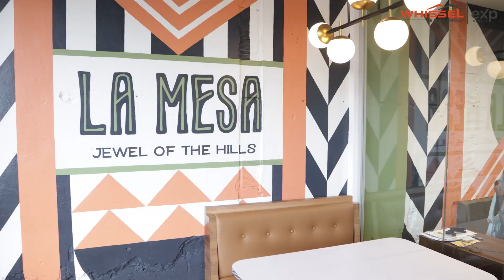Behind the Scenes: Exploring Our Office Space!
Greetings, everyone! Hazel here from Whissel Realty, and today, I'm thrilled to invite you into the heart of our La Mesa office – where the real magic happens. Nestled right on the Boulevard, amidst the charm of the Little Village, our office is an undiscovered gem that'll leave you saying "Wow!"
This is our hub of innovation and collaboration, where we're not just about real estate; we're about elevating your entire experience.

 From top-notch training and the exclusive VIP program that makes you an instant VIP, to the behind-the-scenes wizards ensuring seamless transactions, this space is where dreams take shape. Our state-of-the-art Studio and the warm welcome of our event coordinator, Heather, make this place a hub of possibilities.

Did you know? You can even book this space for your special event! I can't wait to connect and welcome you to this vibrant space where opportunities unfold.

Kyle Whissel
eXp Realty of California, Inc. - DRE# 01878277
3180 University Ave, Suite 600